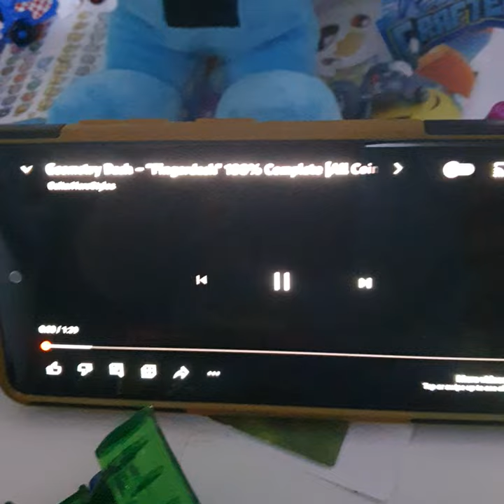mario luigi do random stuff lol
0:12 hi